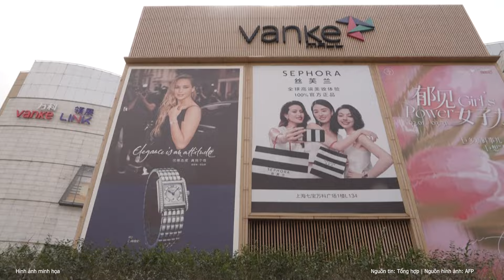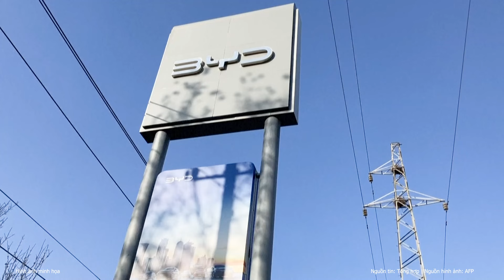Ukraine công bố hình ảnh cận cảnh đoàn xe tăng, thiết giáp kỷ lục Nga bị nổ tung | Nghệ An TV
Ukraine cho rằng, Nga phải hứng chịu thiệt hại nặng trong cuộc tập kích bằng xe tăng lớn nhất kể từ khi chiến sự bùng phát.